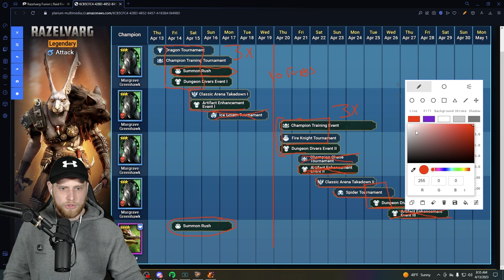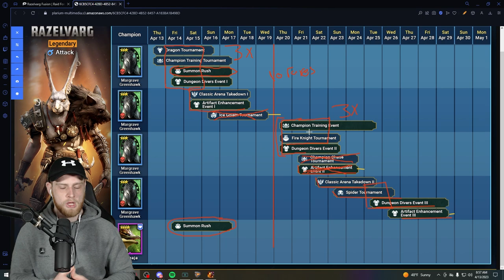DON'T START YET! Triple Dip Points With These Tips | Razelvarg Fusion Plans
Razelvarg fusion starts today and events are now in game. With some careful planning, you can triple dip points and finish the Razelvarg fusion in the most efficient way possible!